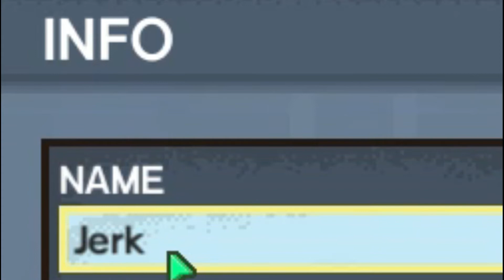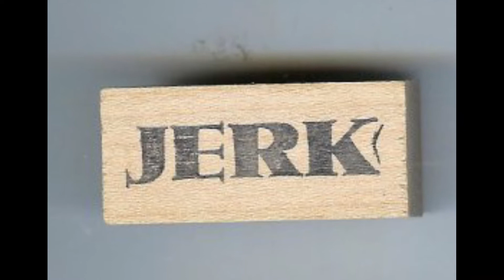Escapists 2, but I'm a JERK to everyone!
I've played escapists normally, so I thought I'd switch up my goal. Today, we'll be playing the escapists with no intention of escaping. Instead, we're going to be a JERK. Enjoy!